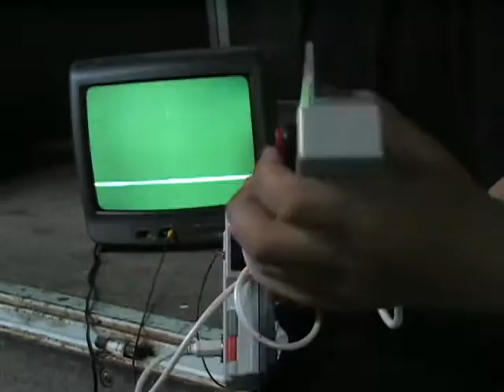Famitron 2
2011